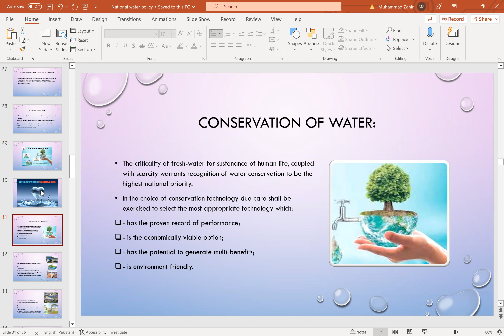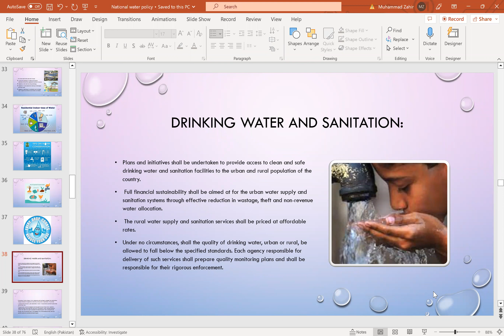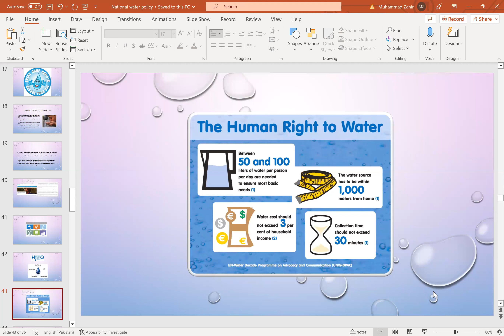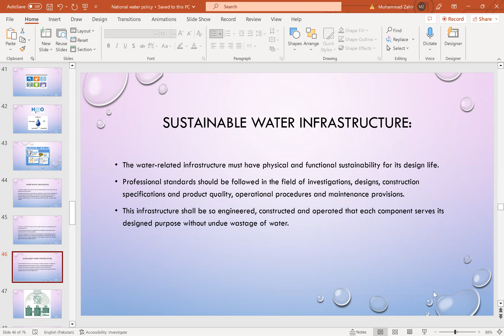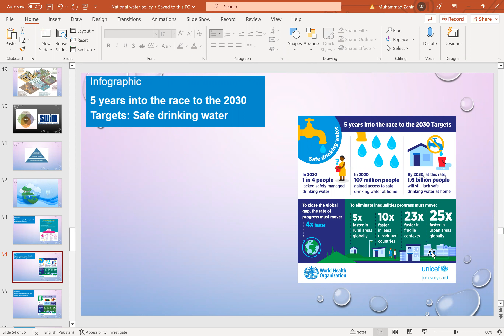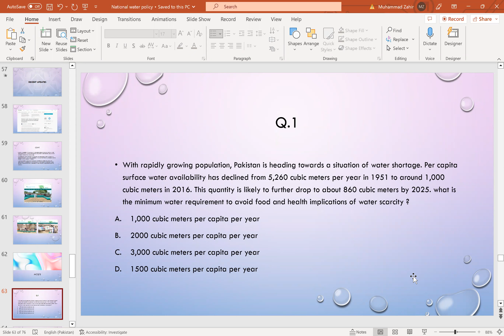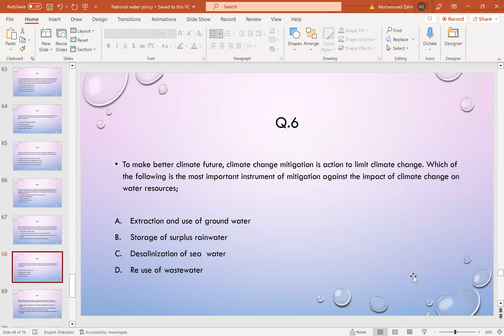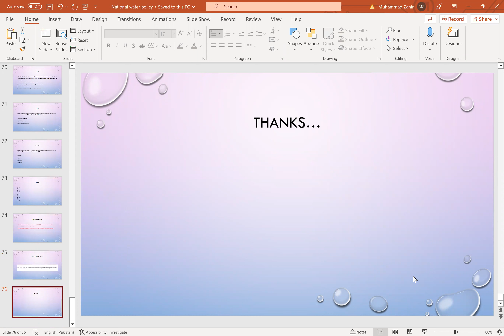Water Conservation, Drinking water & Sanitation, Infra-structure